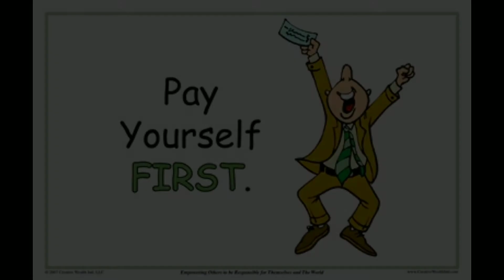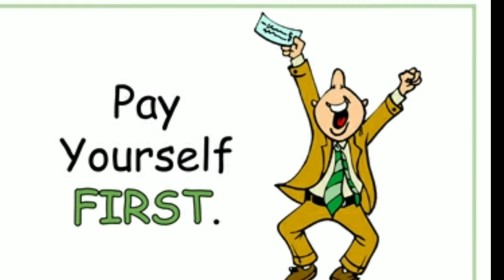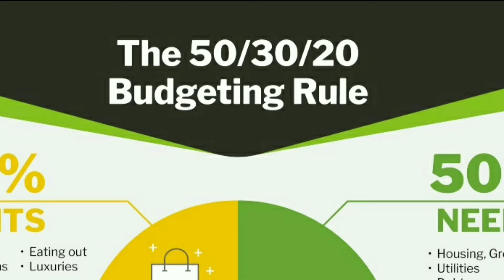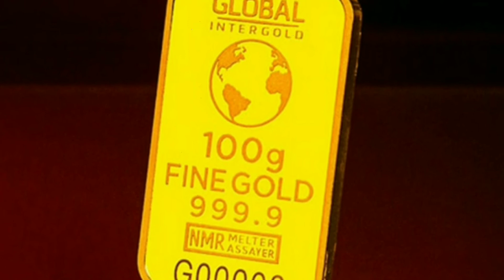பழைய Idea பணம் சேராது Update Your Self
பழைய Idea பணம் சேராது